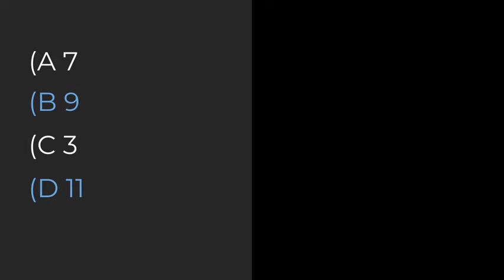LNN 11.06.2020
Academic Bowl join code: 4wraajz